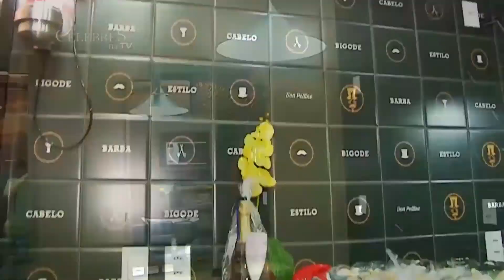QUADRO VESTIR com Don Pettine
Adriano Cesconeto entrevista Daniel Delfino. Um bate papo sobre beleza masculina e um pouco sobre a história da barbearia.